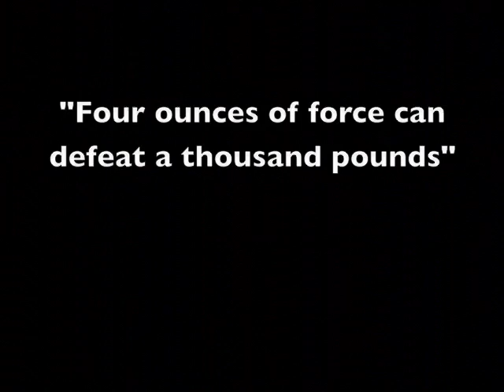Internal Power In The Martial Arts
A trailer for John Bracys Internal Power in the martial arts. downloadable DVD VIDEO.
A NOTE ABOUT ANOTHER, BUT VERY IMPORTANT PRODUCT.  IF WANT TO DEVELOP TRUE AND DECEPTIVELY POWERFUL "SOFT POWER" YOU MUST WATCH THIS VIDEO. DARE TO STEP AWAY FROM THE MASSES OF SHEEP.  THINK FOR YOURSELF!